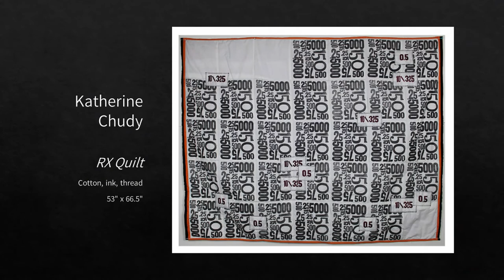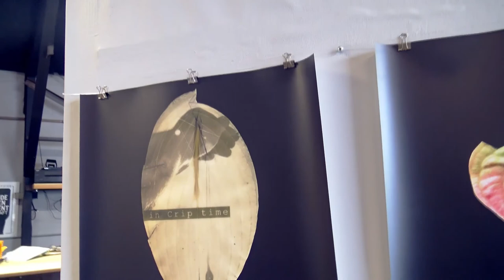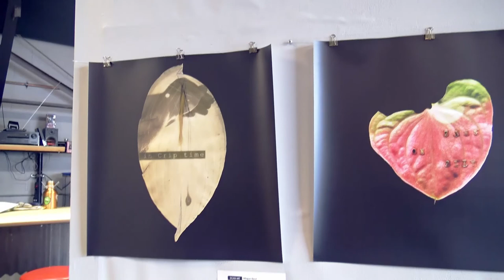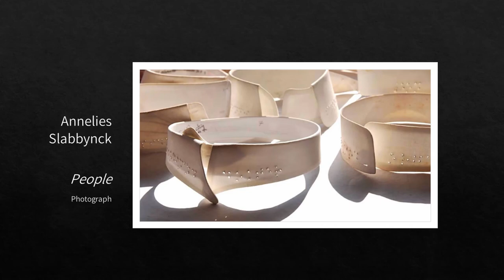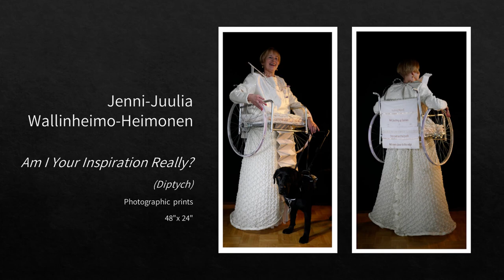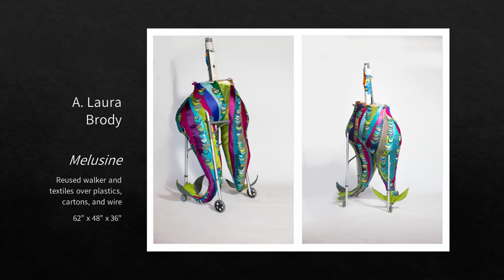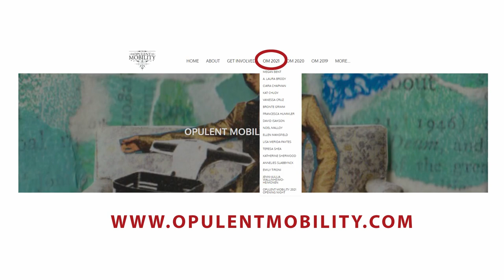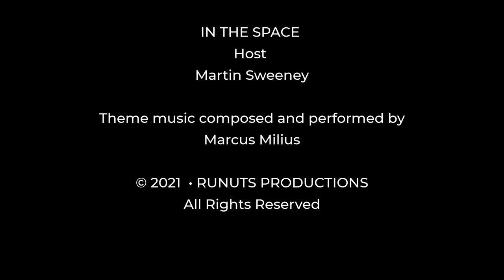In The Space with Opulent Mobility [EPISODE 7]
In The Space with Opulent Mobility • October 7, 2021

Welcome to IN THE SPACE—a virtual conversation acknowledging and celebrating disability culture and identity in all its history, diversity, and creative self-expression.

Thanks to Pasadena Media for making this broadcast possible.